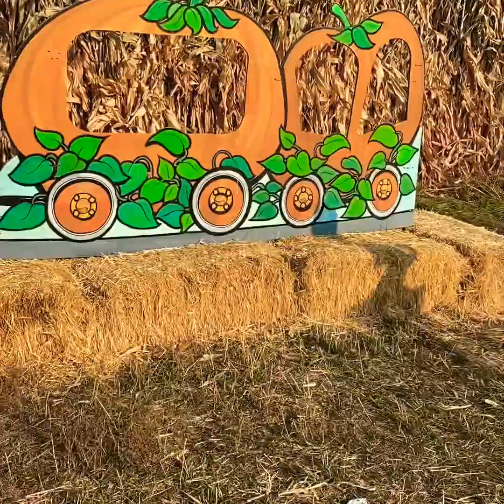Pumpkin patch and hay maze!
Fun day at the pumpkin patch! Went through a hay maze and a corn maze! We fed goats and llamas grass! Ava and Alani picked out cute baby pumpkins and ate yummy pumpkin taffy! 🥰